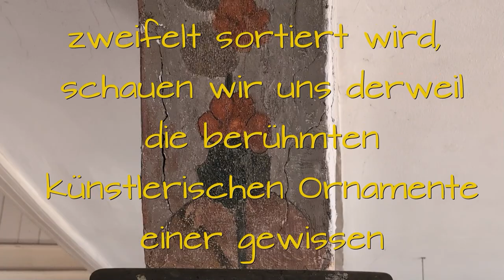Sonntag der Posaunenchöre 2024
In der Worpsweder Zionskirche
Die Posaunenchöre Worpswede/St. Jürgen und Hüttenbusch